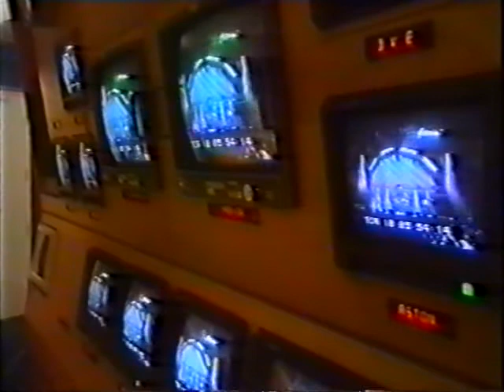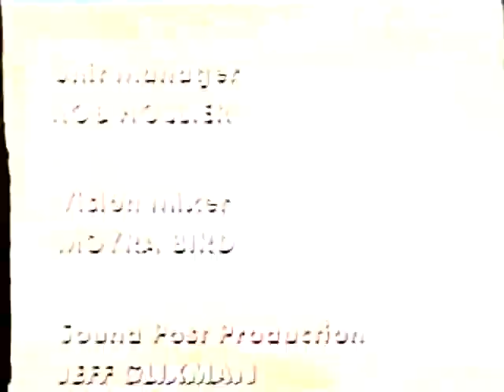ELO Part 2 : Eldorado Overture - Cue The Music TV Show.1991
This footage is from the tv broadcast of the fantastic live performance at Wembley Arena in May 1991 by ELO Part 2 ft the Moscow Symphony Orchestra. This part of the concert performance of 'Eldorado Overture', 'Can't Get It Out Of My Head' and 'Roll Over Beethoven' was not on the officially released video surprisingly only on the 'Cue The Music' show.

E.L.O. Part 2 line-up : Bev Bevan, Kelly Groucutt, Mik Kaminski, Lou Clark, Eric Troyer, Neil Lockwood, Pete Haycock & Hugh McDowell.

Check out my own website to keep up-to-date on all ELO-related artists